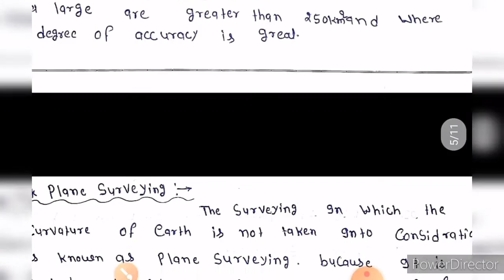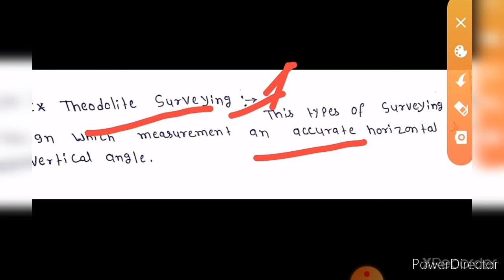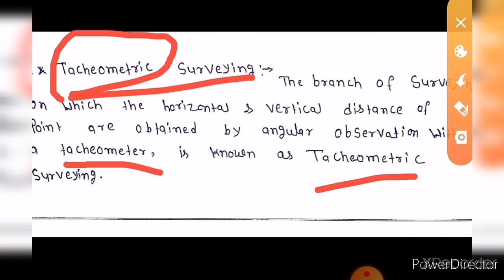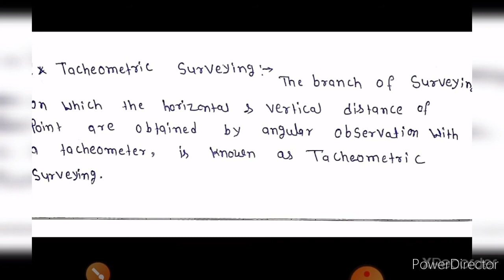SURVEY LECTURE NO 02 DIPLOMA IN 3rd SEMth BILKUL FREE OF COST ..BY PREM Mishra.. Of diploma with son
INTEGRALS NO 01. Rr INTEGRALS NO 02. Itt NTEGRALS NO 03. Ss INTEGRALS NO 04. INTEGARLS NO 05. Cc INTEGARLS NO 06. INTEGARLS NO 07. Vvv INTEGARLS NO 08. SYLLABUS OF DIPLOMA 3rd SEMth OF a. Download 3rd-Semester-Cvil-Engg..pdf B. BEST OF LUCK.                                           OF DIPLOMA WITH SONU.                       SURVEY LECTURES NO 01.